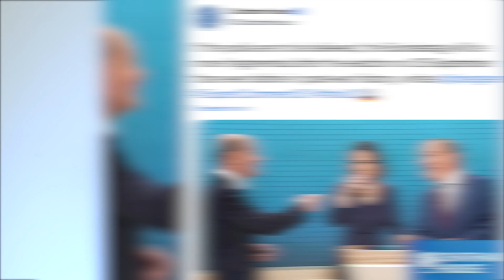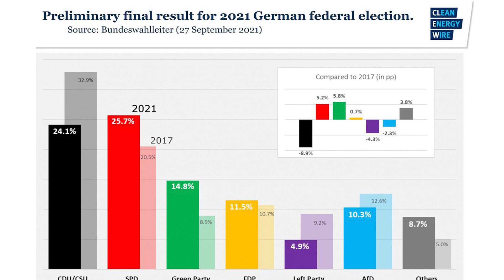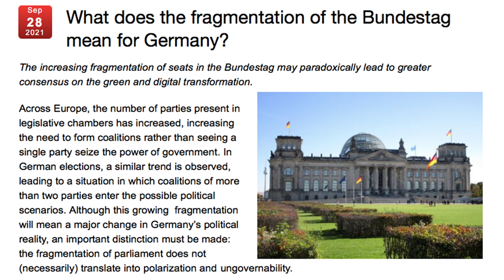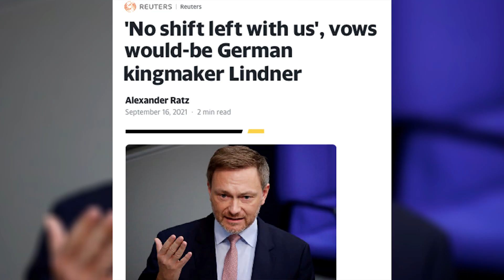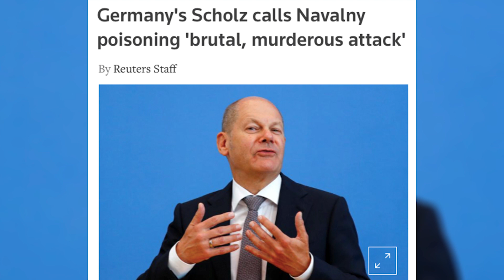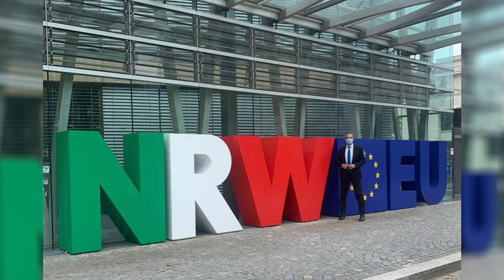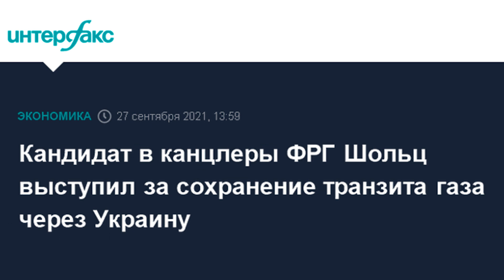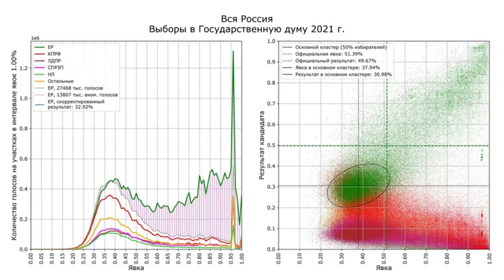Выборы в Германии: КТО ПРИШЕЛ К ВЛАСТИ? — аналитика результатов выборов [Обнимашки с диктаторами]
Кто сменит на посту канцлера Германии Ангелу Меркель, разгромное поражение правых и левых популистов, уверенная победа центристских партий, возможная политика нового германского правительства в отношении Путина - Владимир Милов комментирует итоги парламентских выборов в Германии, состоявшихся 26 сентября